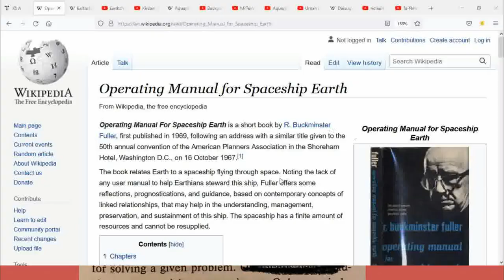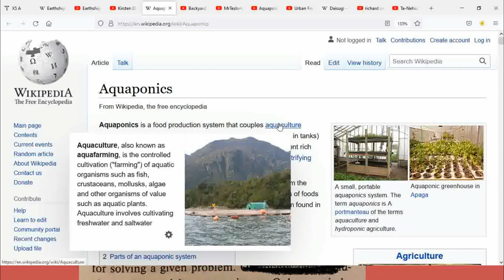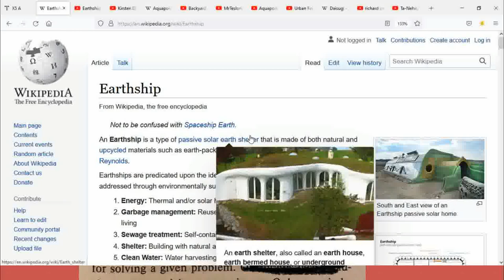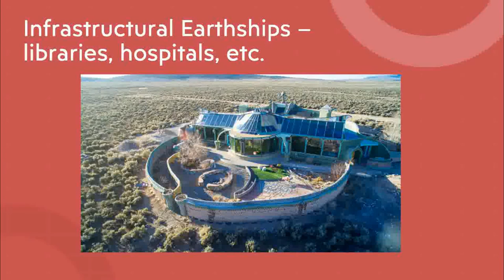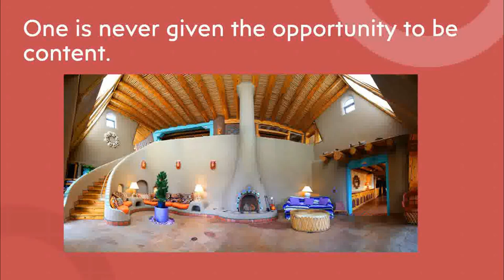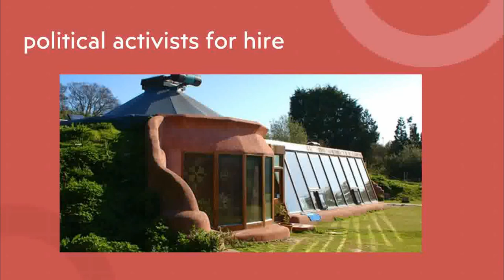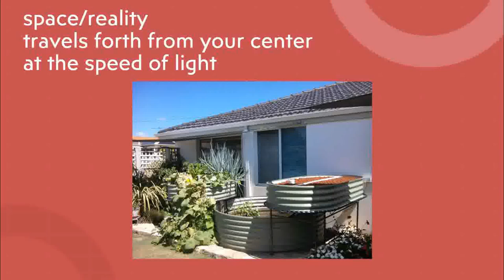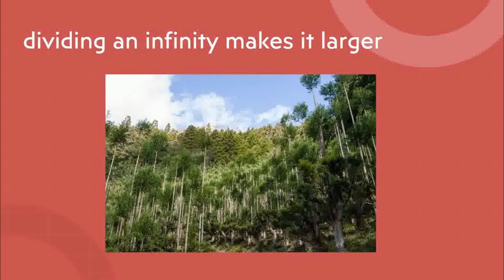16) July've Missed the Boat!